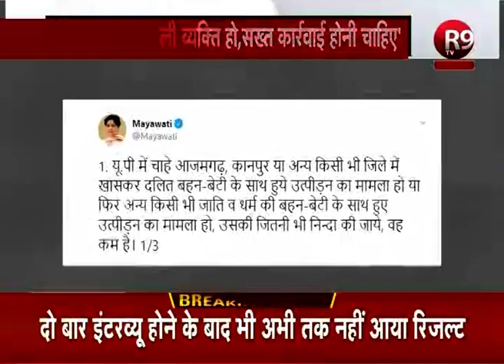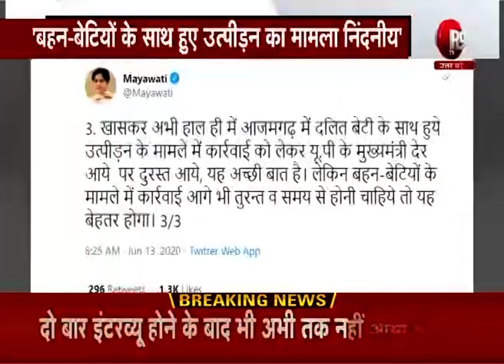आजमगढ़ में दलित बेटी के साथ हुए उत्पीड़न मामले में मायावती ने ट्वीट कर की सीएम की तारीफ R9TV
आजमगढ़ में दलित बेटी के साथ हुए उत्पीड़न का मामला
मायावती ने ट्वीट कर सीएम योगी की तारीफ की
मामले में की गई कार्रवाई की तारीफ
बहन-बेटियों के मामले में आगे भी तुरंत हो कार्रवाई-मायावती
बहन-बेटियों के साथ हुए उत्पीड़न का मामला निंदनीय-मायावती
चाहे जितना प्रभावशाली व्यक्ति हो,सख्त कार्रवाई होनी चाहिए-मायावती